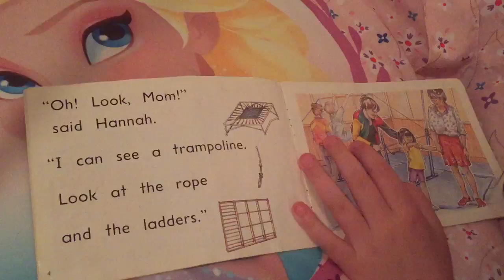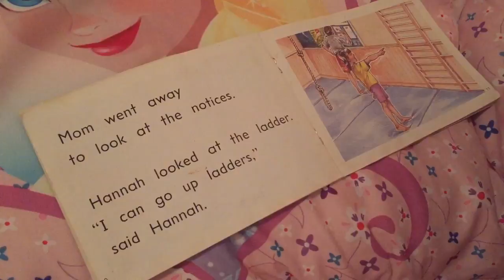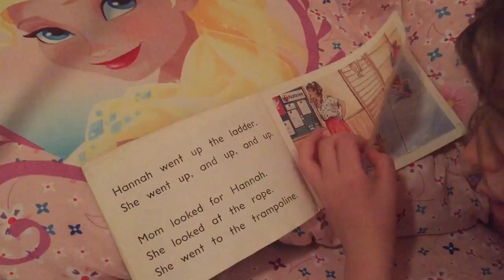2017-02-15 Czytanka Hani